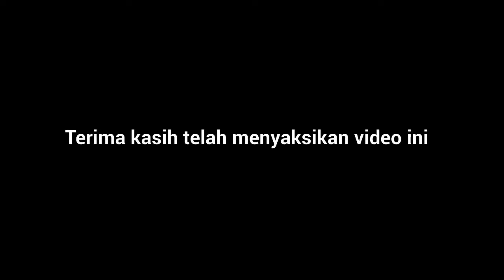VLOG EPISODE RETREAT PASKAH SETELAH SESI API UNGGUN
VLOG EPISODE RETREAT PASKAH SETELAH SESI API UNGGUN, Sesi paling terakhir di hari pertama, acara bebas dan makan snack seperti singkong rebus dan jagung bakar. Retreat Paskah GBI VOT Mampang Prapatan yang diadakan tanggal 31 Maret 2018 - 1 April 2018 di Serua Green Village .

Kamera :
Action Cam Brica B-Pro 5 Alpha Mark II
Canon PowerShot A2300
Tongsis PhotoPro

Musik latarbelakang:
Just A Little More - Nicolai Heidlas